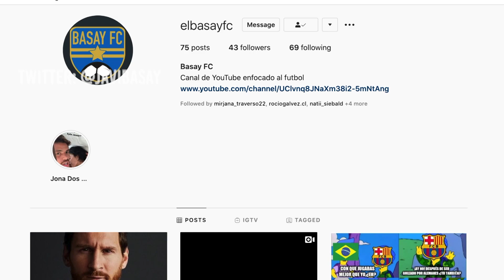⚽️🏆ESTOS SON LOS FINALISTAS🇨🇷 DE LA LIGA CONCACAF 2020 (EN 2021)😯🏟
Este pequeño torneo que ha resucitado las rivalidades del fútbol Centroamericano, La Liga CONCACAF (CONCACAF League) llega a la final de su cuarta edición y será una edición del Clásico del Fútbol Costarricense entre El Saprissa y La Liga Deportiva Alajuelense y aquí te diremos su camino, figuras y antecedentes